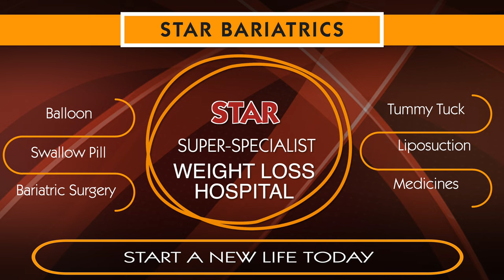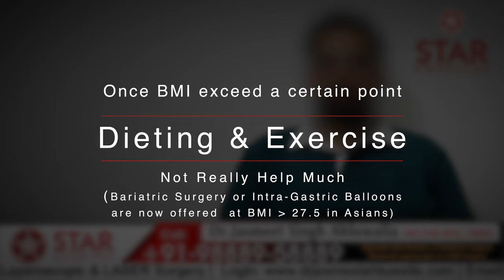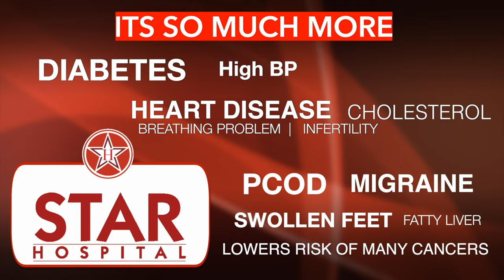Best Bariatric Surgeon In Nawanshahr | Bariatric Surgery Weight Loss Operation Nawanshahr Punjab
Best Bariatric Hospital In Nawanshahr. Weight Loss Treatment In Nawanshahr

Star Hospital

265, Lajpat Nagar, Guru Nanak Mission Chowk,

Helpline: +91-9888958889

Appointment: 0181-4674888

- Deluxe Suit
- Local accomodation

- Physiotherapy
- Lifestyle changes
- Phycho-counselling
- Liposuction
- Tummy Tuck

Appointment by phone:
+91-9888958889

bariatric surgery in Nawanshahr, diabetes surgery Nawanshahr, diabetes surgery india Best Weight Loss Surgery Center in jalandhar , Cost of Bariatric Surgery in Nawanshahr , Cost of Weight Loss Surgery in Nawanshahr, cost of weight loss surgery in Nawanshahr